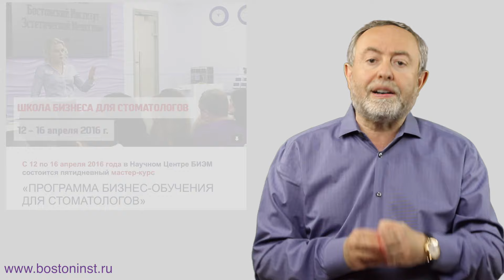Секреты успешного стоматологического бизнеса. Инструмент первый - коммуникация. Эпизод 3.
Успех стоматологического бизнеса во многом зависит от умения доктора сделать так, чтобы пациенты соглашались с предложенным ему планом лечения. Технология правильной коммуникации лежит в основе этого и является непременным условием успешных продаж в стоматологии.